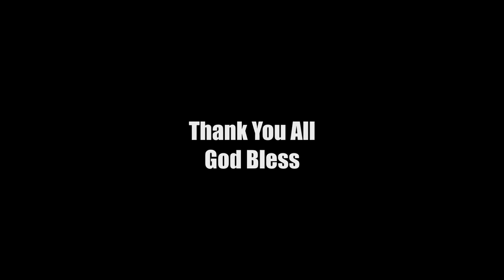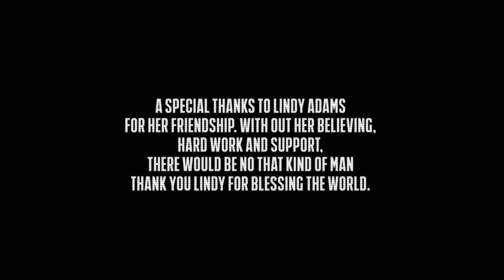StevenCraig ThatKindOfMan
#1 Song Pitched To The Labels...Best Response By Listeners With Over 500,000 Listens World Wide Since 2001.